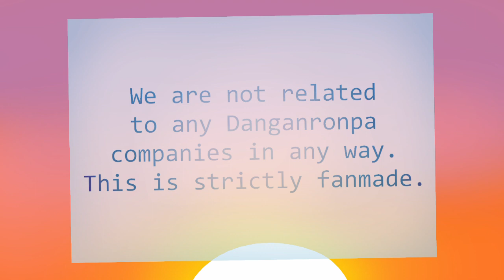Prologue Episode 3 | Danganronpa: Desperate Heart 2: Infectious Devotion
Introductions continue and Charlotte learns more about Nezumi, Rentomu, Matilda, Vivian, Yukie, and Sanjiru.

Created by Olivia Westmorland
Written by Olivia Westmorland
Art by Olivia Westmorland
Edited by Olivia Westmorland